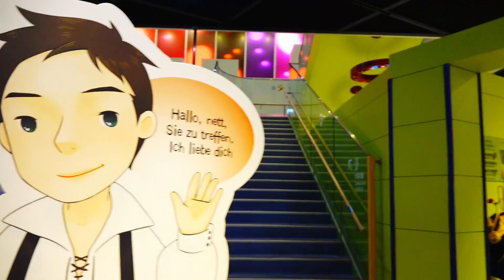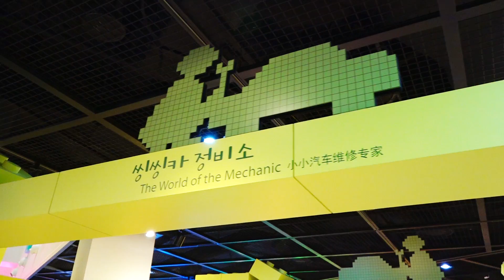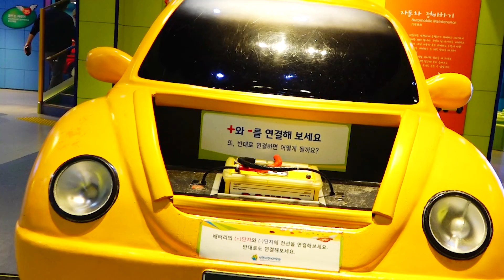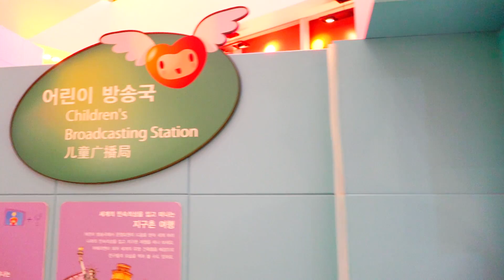예준이와 어린이박물관 자동차정비 놀이 Children's Museum Car Repair Play for Kids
예준이의 직업체험 어린이 박물관 키즈 과학 체험관 자동차 정비사 소방관 인체탐험 키즈카페 색깔놀이 Children Museum Indoor Playground
Children's Museum Funny Baby Job IRL Indoor Playground Educational Video for Kids Activities